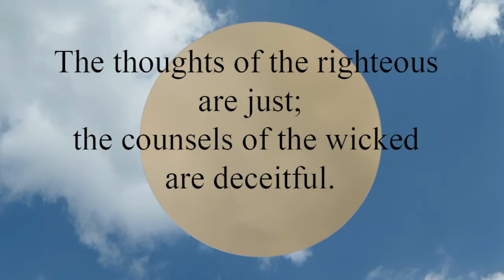Proverbs 12:5 The thoughts of the righteous are just; the counsels of the wicked are deceitful.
The thoughts of the righteous are just;
  the counsels of the wicked are deceitful.